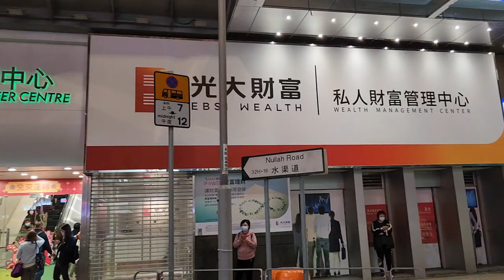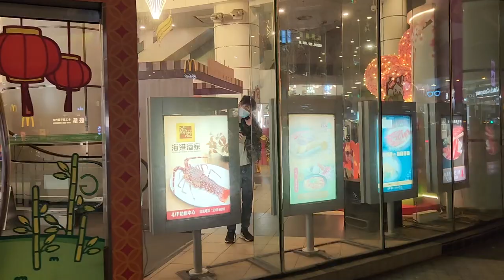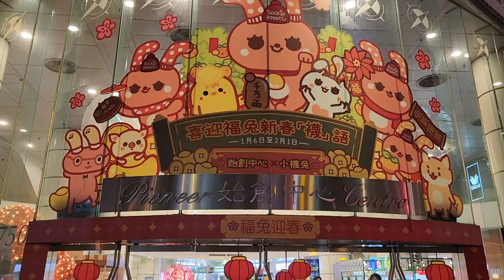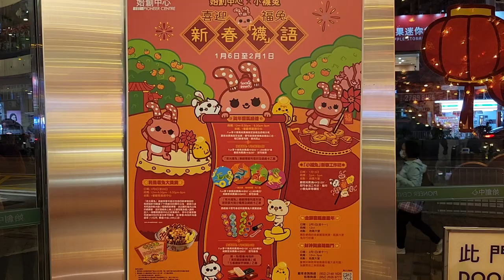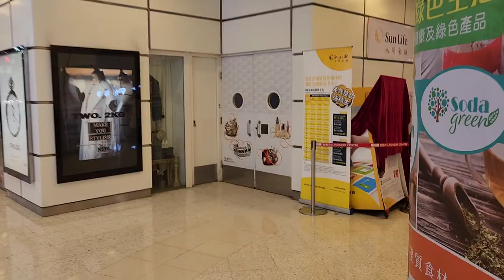「喜迎福兔 新春『襪』語」始創中心 x 小襪兔 - 2023年01月12日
錄影日期:2023年01月12日
錄影器材:Samsung Galaxy S22+ 5G
剪輯軟件:iMovie (Apple macOS)
影片解像度:1920x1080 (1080p,Full High Definition)
影片長度:5分0秒